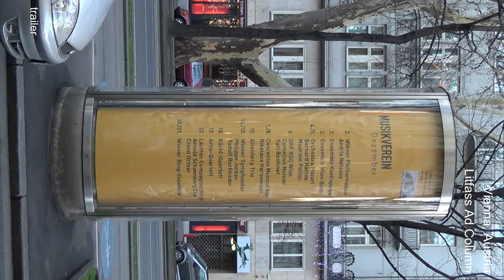55025m musikv trailer vidEdi 720p 20s hT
Vienna, Austria. Overcast winter day. A Litfass column (Columns with announcements inside. Rotating core, illuminated by night) on Ring Street.
Upright Size 9:16